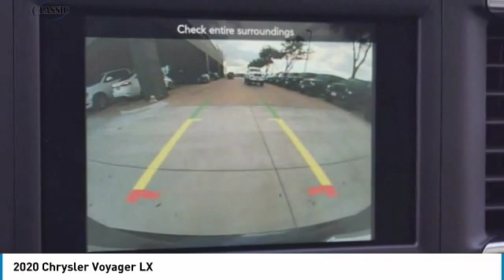2020 Chrysler Voyager Arlington TX, Fort Worth TX, Dallas TX, Irving TX Grand prairie TX LR135544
1111 I-20 East Frontage Rd

You may qualify for additional rebates. Price includes: $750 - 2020 National Retail Consumer Cash 20CL1 2020 Chrysler Voyager LX 4D Passenger Van 9-Speed 948TE Automatic 3.6L V6 24V VVT FWD Blue Pearl 19/28 City/Highway MPGbrbrbrVisit or give us a call at ! Classic CDJRF Relax...and enjoy the difference!brBest Experience! No Haggling, No Tricks, No Games, Transparent, Hassle Free Environment!